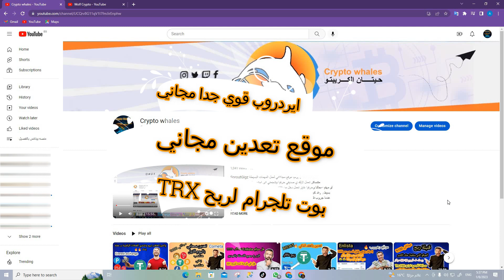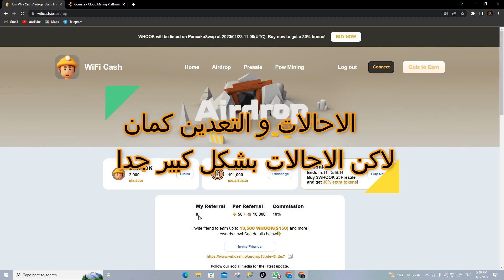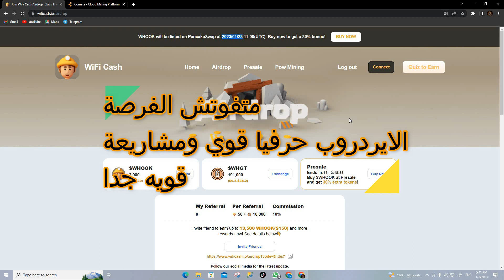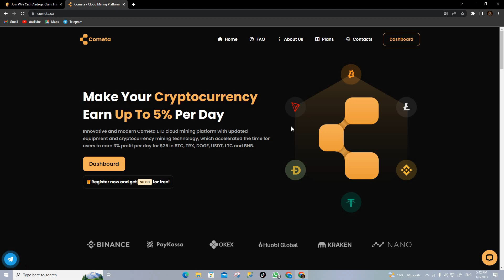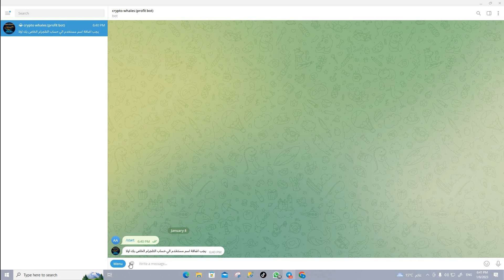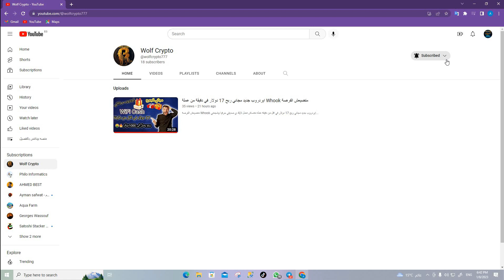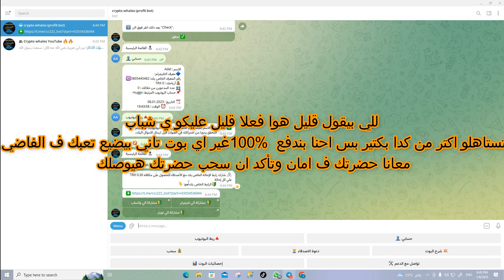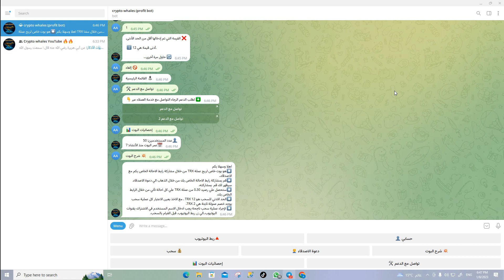اخيرا عملت بوت تلجرام لربح Trx |موقع تعدين جديد|ايردروب| فيديو ربح خرافي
الربح من الانترنت
فرص للربح
منصات العملات الرقمية
الربح للمبتدأين
Crypto wahels
كريبتو ويلز
تطبيقات مربحه

عملات رقميه_crypto_زياده رأس المال_الربح_الربح المجاني _الربح من الانترنت_الربح من المنصات_الربح من البونص_برامج لربح العملات الرقميه_منصات لربح العملات الرقميه مجانا_العاب-العاب للربح_اللعاب لربح العملات الرقميه_play to earn _p2e_شرح_شرح المنصات_التداول_شرح تداول العملات الرقميه من الصفر للاحتراف_احتراف تداول العملات الرقميه_منصه بيناننس_بيناننس_binance_lbank_mexc_trust wallet _meta mask_التداول من